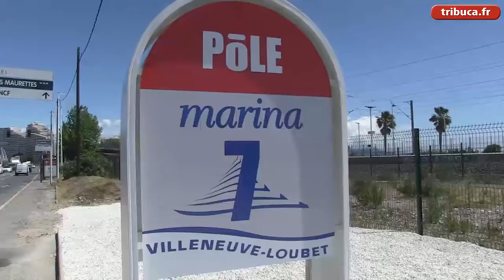Villeneuve-Loubet inaugure son Pôle Marina 7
La ZAC de Villeneuve-Loubet change d'identité et se voit affublée de bornes de signalisation clinquantes. Complément du N°844 de Tribune Bulletin Côte d'Azur